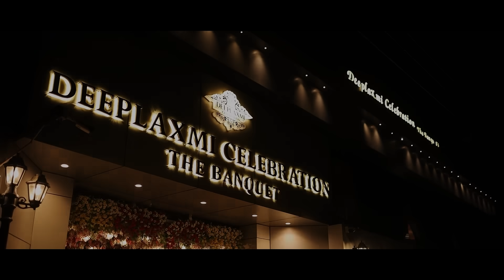Best Wedding Teaser 2023 || Akshay & Sonali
A Film By - Gokul Studio
Gadge Nagar, Amravati.